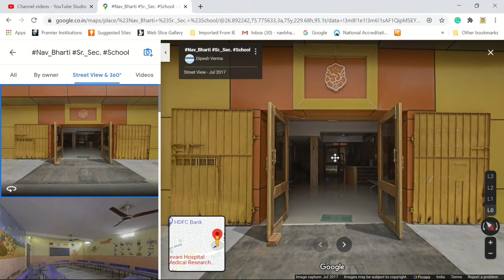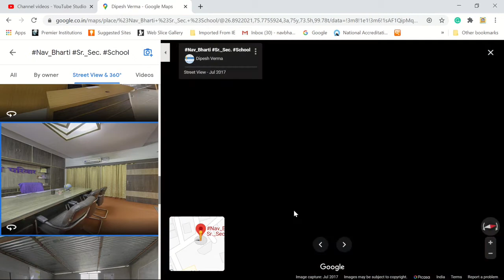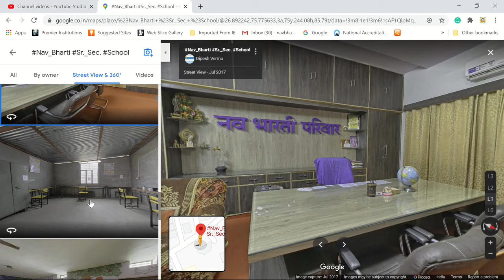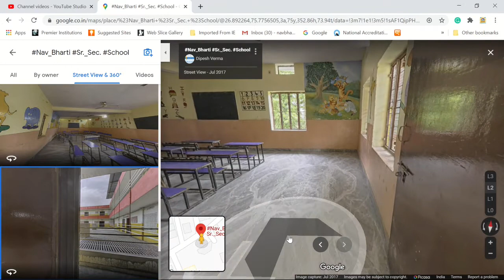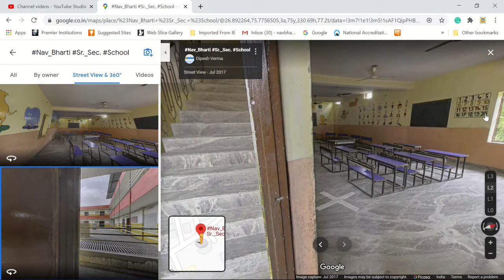360 Degree Virtual | Nav_Bharti Sr._Sec. School Ramnagar Extension, Sodala, Jaipur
Best School in Jaipur
A Complete School